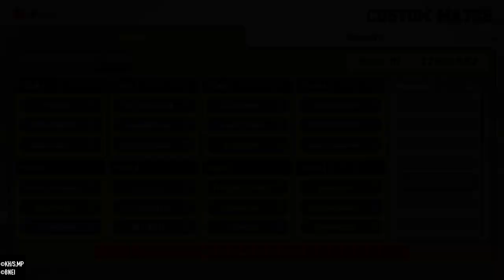MY HERO ULTRA RUMBLE_20240412234620